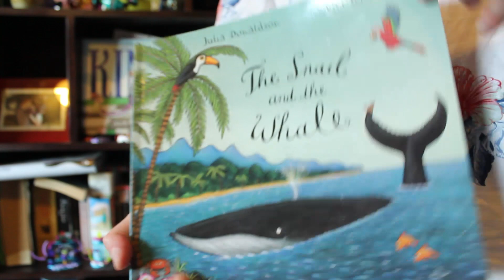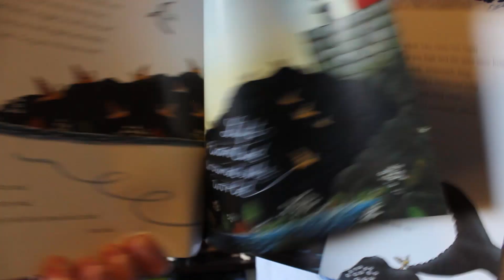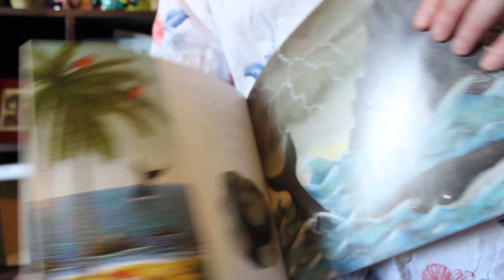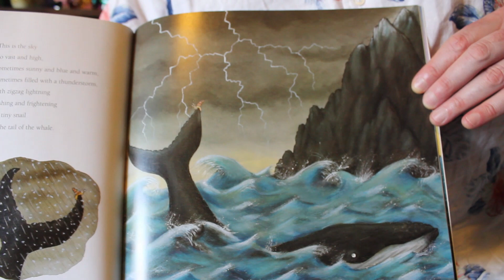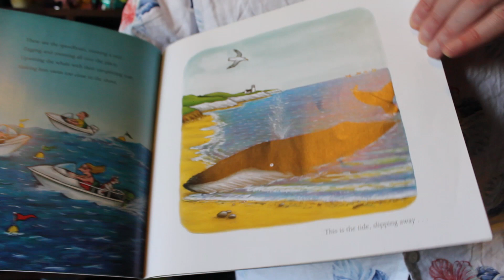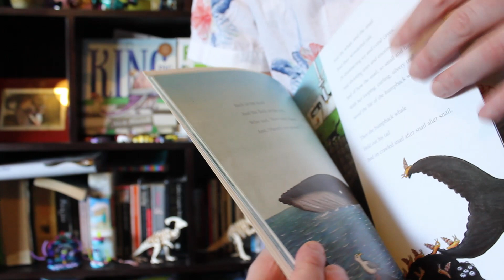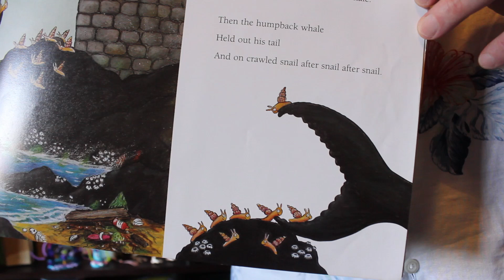The Snail and The Whale By Julia Donaldson and Axel Scheffler